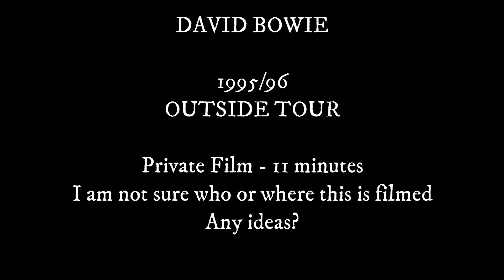David Bowie - The Outside Tour 1995/96 - Private Film-From? I don't know, anyone else know/recognise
Outside Tour Private Film, I do not know who or where this was filmed